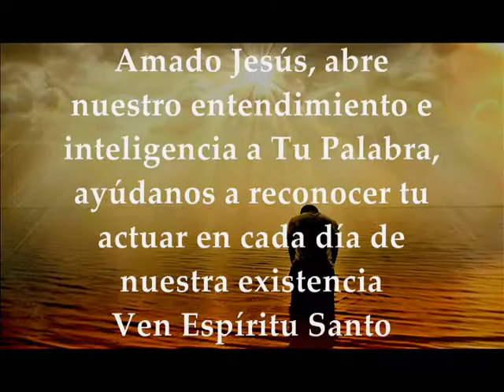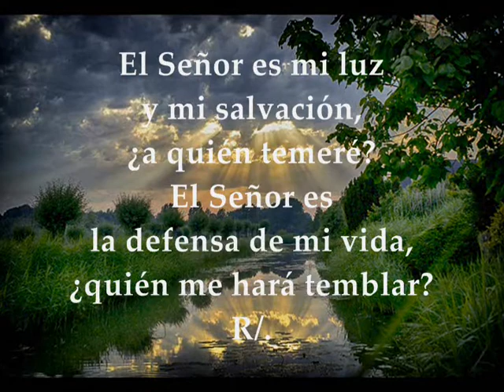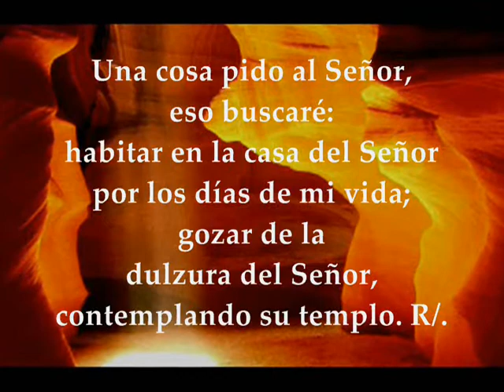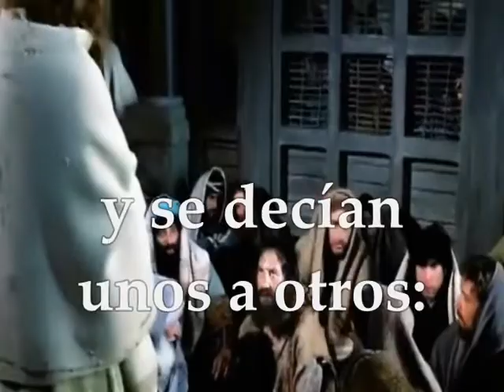Evangelio Martes 3 de Septiembre de 2019 | SAN LUCAS 4,31-37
Evangelio y lecturas del MARTES 3 DE SEPTIEMBRE DE 2019 SEMANA XXII TIEMPO ORDINARIO CICLO C Primera Lectura: De la primera carta del apóstol san Pablo a los Tesalonicenses 1Ts 5,1-6.9-11 Salmo 26,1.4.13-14 R/. Espero gozar de la dicha del Señor en el país de la vida Evangelio según san Lucas 4,31-37